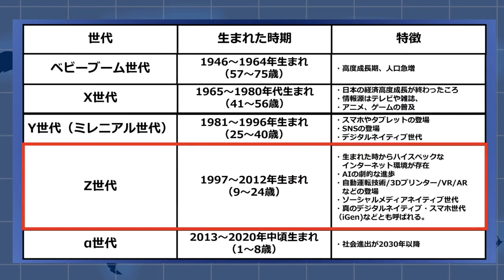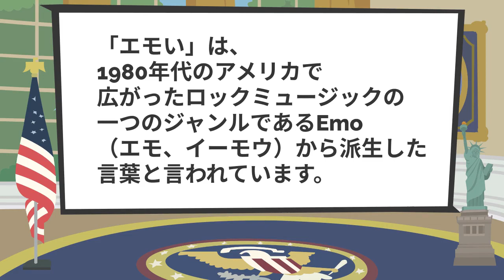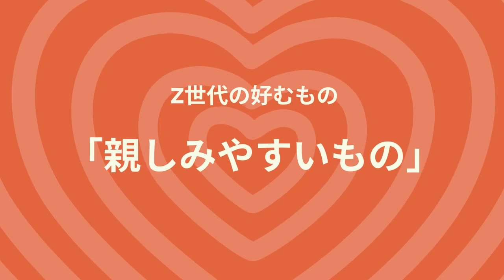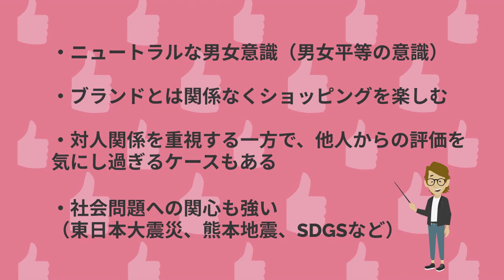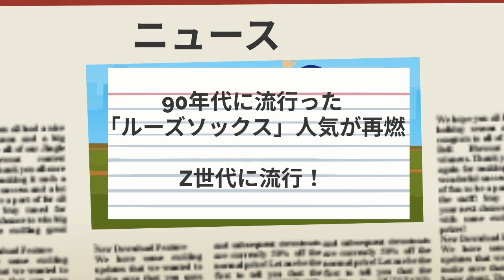アパレル業界のZ世代マーケティング【5分で学ぶ】サンクス先生のファッションビジネスの授業 これだけは知っておきたいアパレル業界のニュース ブランディング マーケティング 経営 プロデュース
《今回の内容》

「Z世代」のマーケティングが、今後、重要なキーワードになると予測されます。Z世代というのは、Z世代＝「真のデジタルネイティブ」、日本では、人口の約14%しかし、世界人口のおよそ1/3を占めます。
Z世代の多くは、これから青年期を迎え社会に進出し、2031年までにZ世代の収入が世界の1/4以上に達し、購買力がY世代（ミレミアム世代）を上回ると予測されています。
消費者としてのZ世代が、年々存在感を増していることも、マーケティングの分野から注目されている理由なのです。
今回は、このZ世代の特徴や価値観、そして、最近のニュースを含め紹介させて頂きます。